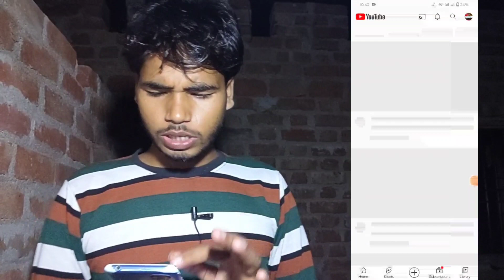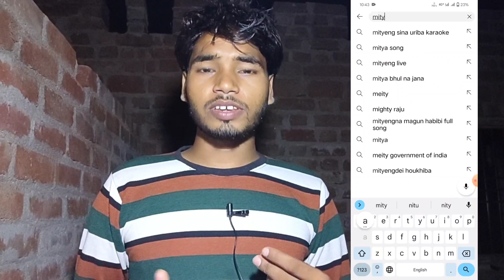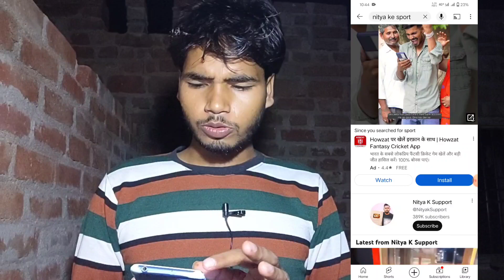Views Kaise Badhaye 🔥। How To Increase Views in YouTube । Views Down Problem Fix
रोना बंद करो: YouTube पर व्यूज कैसे बढ़ाएं (Stop Crying: How to Increase Views on YouTube)

Views लाने का ज़बरदस्त तरीका मिल गया | How to Get More Views on YouTube | Views Kaise Badhaye

😭10-20 Views आकर वीडियो रुक जाता है?📈| View Kaise Badhaye | How to increase views on youtube

Apne Bhai ko sport kare

views nahi aa rha kya kare
2-3 Views आता है चैनल पर
spreading gyan
youtube views
youtube unlocked
youtube per views kaise badhae
Technical Kochi
views
active rahul
views kaise badhaye youtube me
views nhi aa raha hai to kya karen
youtube me views kaise badhaye 2023
youtube mein views kaise badhaye 2024
youtube free video view
technical bukhar
manoj dey
video par views kaise laen
nectar point
youtube shorts
shorts
viral shorts
trending shorts
Views Kaise Badhaye Youtube Par
Views Nhi Aa Raha Hei To Kya Karen
technical israr
tech israr
abhi rathore
get more view

YouTube Sarch::::-
views kaise banaen